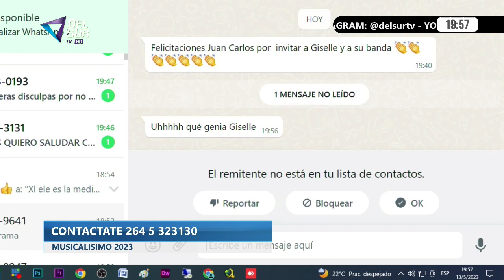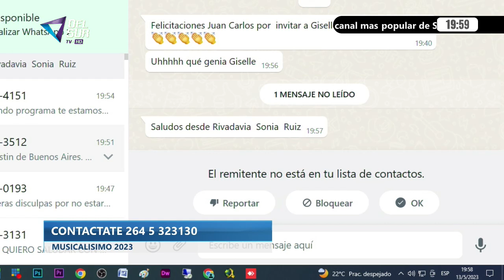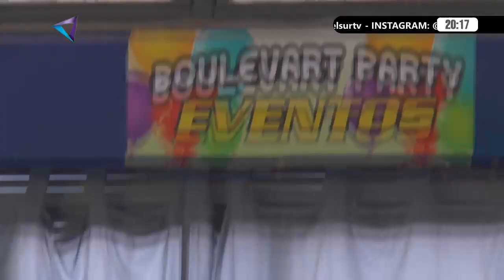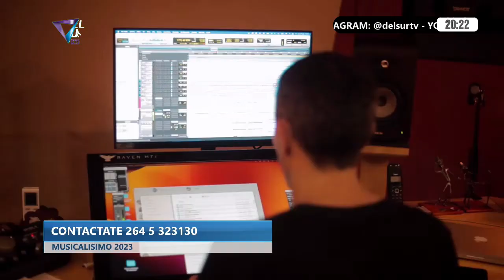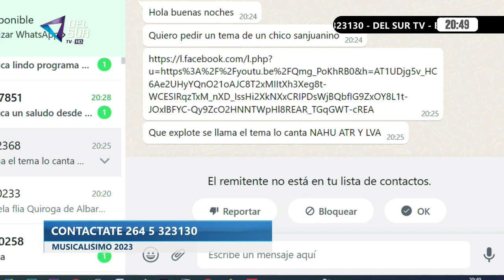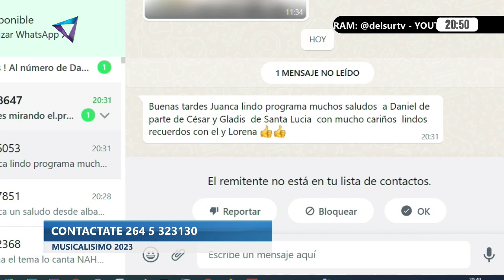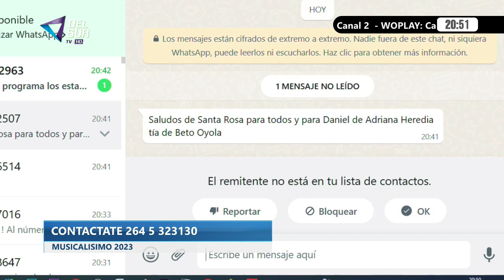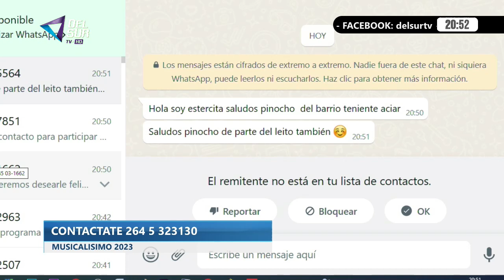MUSICALISIMO - DEL SUR TV - 13 mayo 2023 -